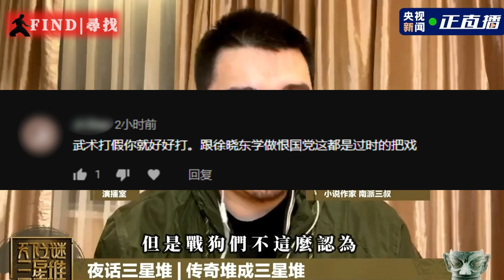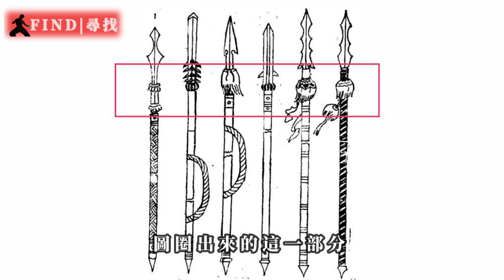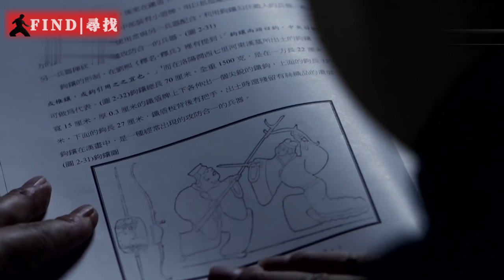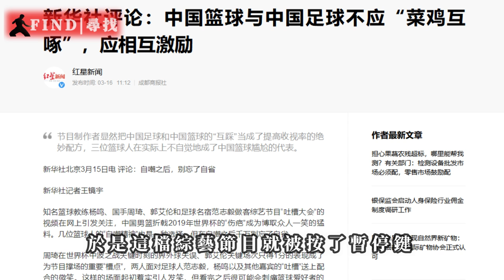傳武大師上央視，紀錄片拍成搞笑片，不專業的人能不能別上專業節目？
本頻道推薦